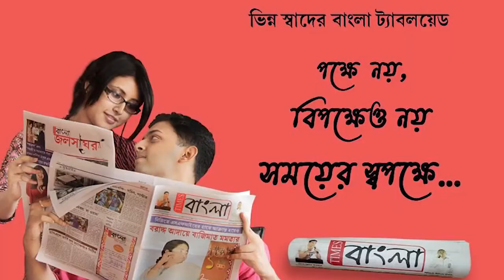স্কুলের অভিভাবকদের অভিযোগের ভিত্তিতে স্কুলে হঠাৎই হানা আসানসোল দক্ষিণের বিধায়ক অগ্নিমিত্রা পলের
স্কুলের অভিভাবকদের অভিযোগের ভিত্তিতে নরর্সমুদা অবৈতনিক প্রাথমিক প্রাইমারি স্কুলে হঠাৎই হানা আসানসোল দক্ষিণের বিধায়ক অগ্নিমিত্রা পলের